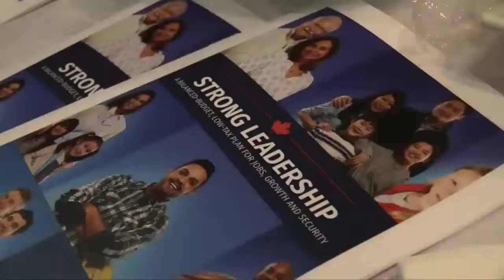24 SEVEN Exclusive Highlight Budget 2015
24 SEVEN Exclusive: Conservative Government' of Canada highlight's of Budget 2015
Listen to the praise from industry leaders. CARP: Canadian Association for Retired Persons
Retail Council of Canada
and more.